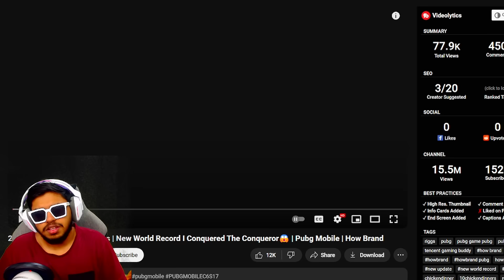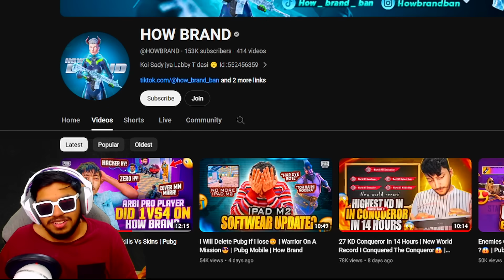WORLD RECORD Highest 27 KD Conqueror in 14 Hours HOW Brand BEST Moments in PUBG Mobile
Welcome back to WORLD RECORD Highest 27 KD Conqueror in 14 Hours HOW Brand BEST Moments in PUBG Mobile.

👉🏻DEVICE SPECS
• Brand: iPhone 11 Pro Max
• RAM/ROM: 4GB/64GB
• Recorder: Elgato HD 60s
• Resolution: 1080p 60FPS
• Editor: Sony Vegas Pro
• Format: MP4
• Decorder: H.264
• BitRate: 10-40 Mbps

KingAnBru